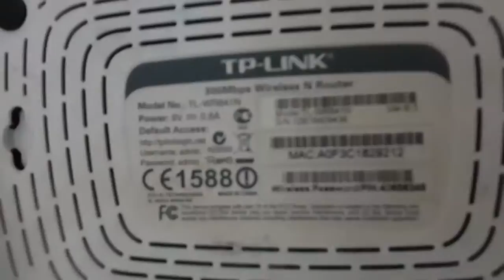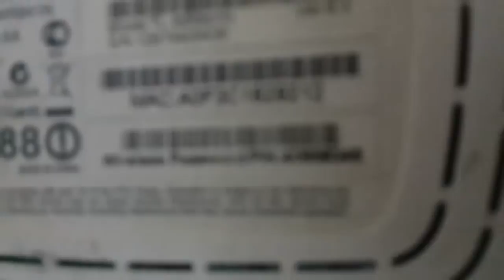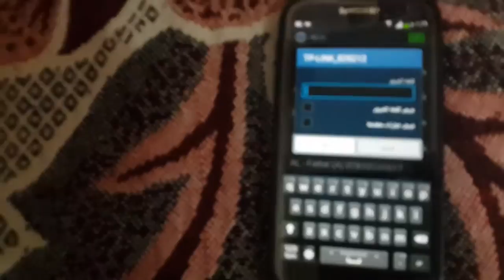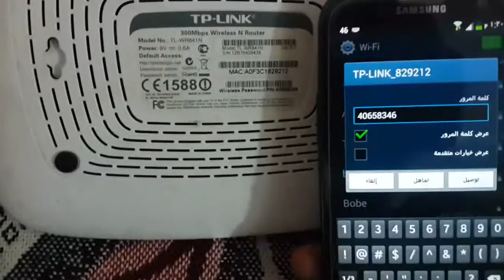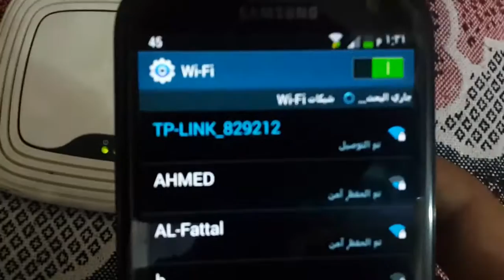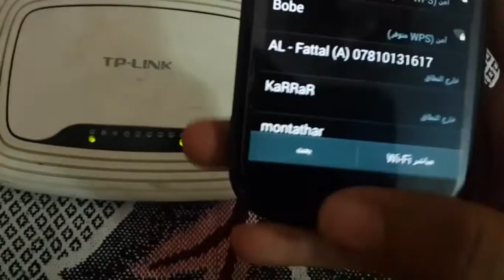TP LINK course 1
شرح حول جهاز الراوتر TP-LINK